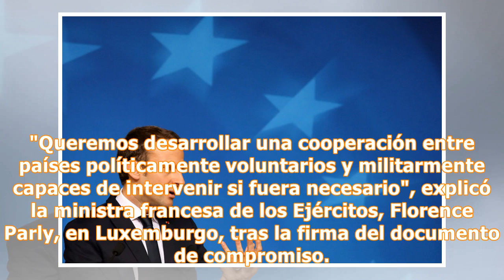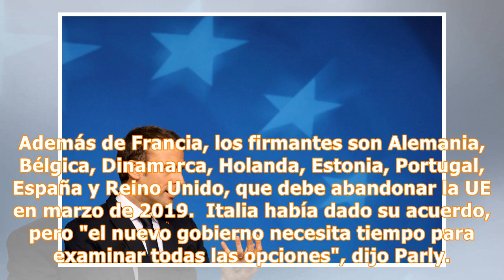Europa crea grupo de defensa ante guerras o catástrofes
Emmanuel Macron, quien propuso el grupo de defensa europeo. AFP Nueve países de la Unión Europea (UE), entre ellos España y Portugal, crearon este lunes a iniciativa de Francia un grupo europeo de intervención capaz de llevar a cabo rápidamente una operación militar, una evacuación en un país en guerra o aportar ayuda en caso de catástrofes. "Queremos desarrollar una cooperación entre países políticamente voluntarios y militarmente capaces de intervenir si fuera necesario", explicó la ministra f...